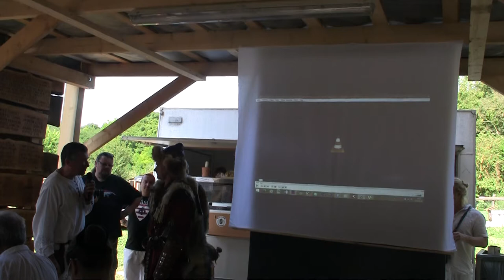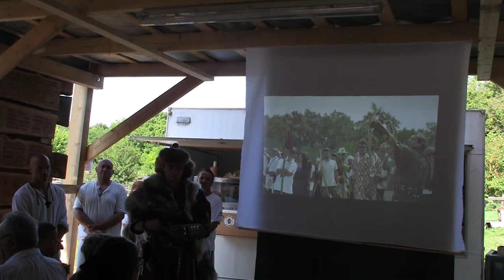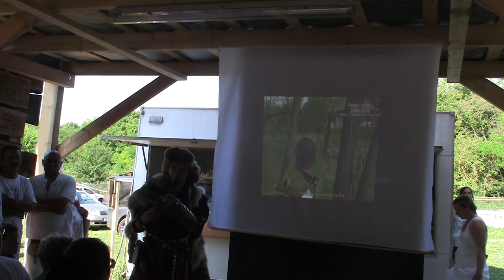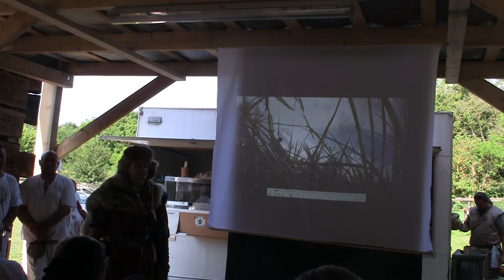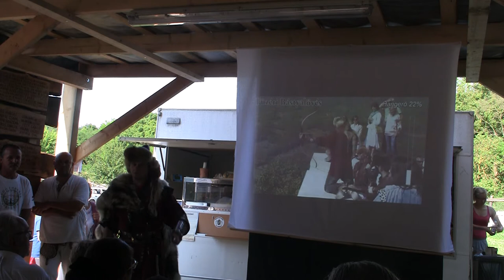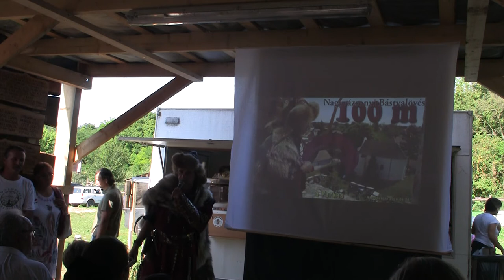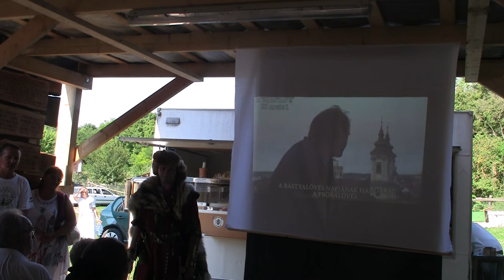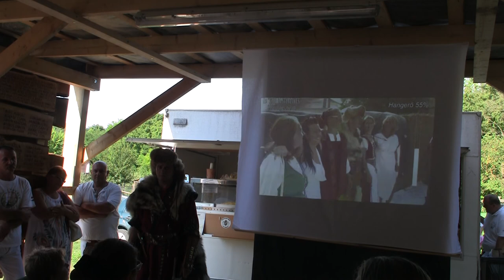2018 évi Naptűzgyújtás, távlövő íjászunk Mónus József, Farkas előadása I.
2018 évi Naptűzgyújtás. Meghívásomra eljött barátom, Farkas is. Köszönet a Tudó Emberek Iskolájának, vezetőjüknek Tóth Tibornak!

A Fényünnepet Nap atyánk ereje teljének időpontjában tartottuk a Hun Szertéren. Sokan 21-érre vagy későbbre teszik. Átgondolandó, hogy olyankor már a nap rövidül, holott az őrtüzeket a Nap emelkedő stádiumában kell meggyújtani őseink szerint. Ennek az időpontja ezért lett 20-a.
Jövőre is várunk, csatlakozz hozzánk!